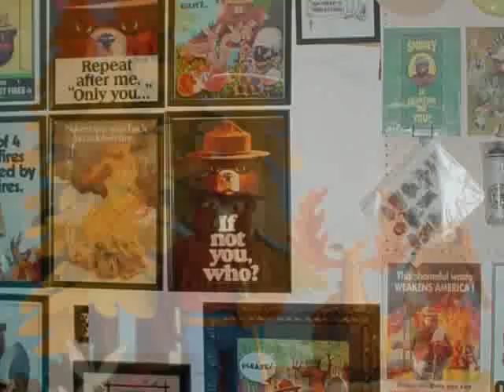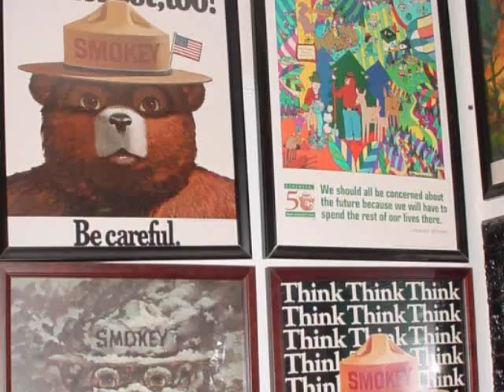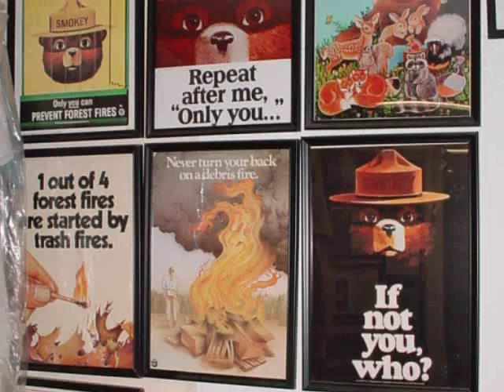Smokey Bear Tribute(Henager Museum)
Smokey Bear Exhibit at Henager Museum be sure to stop by